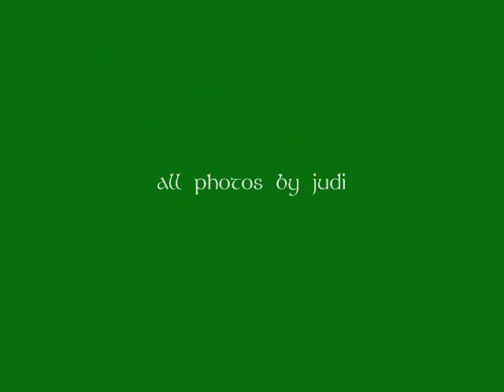Ireland 2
More of my photos of beautiful Ireland!